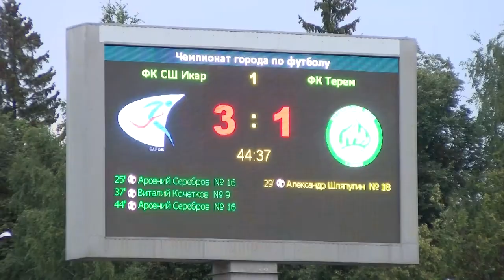Футбол возвращается.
После перерыва, вызванного третьей волной коронавируса, возобновился Чемпионат города по футболу. В очередном матче встретились давние соперники - команды Терем и Икар.